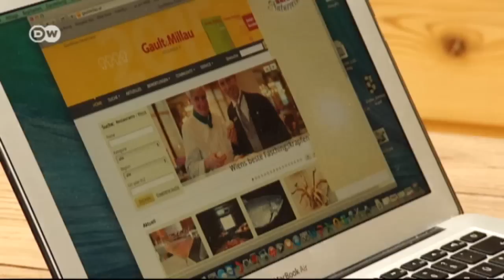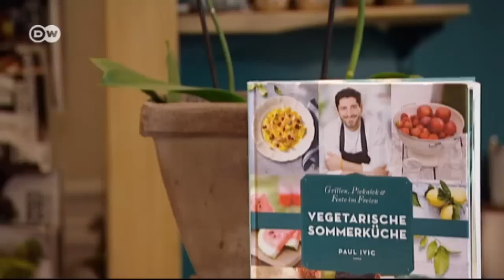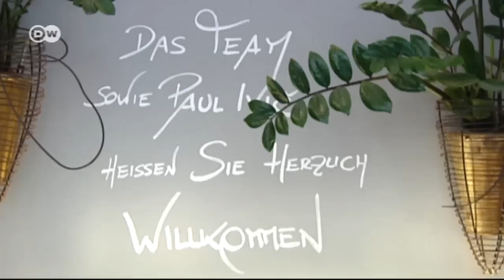Europe's Best Vegetarian Cook | Euromaxx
There are only a few vegetarian restaurants worldwide with a Michelin-star. The "Tian" in Austria's capital Vienna is one of them. And it also has three Gault Millau toques. All thanks to the creative culinary talents of chef Paul Ivic.